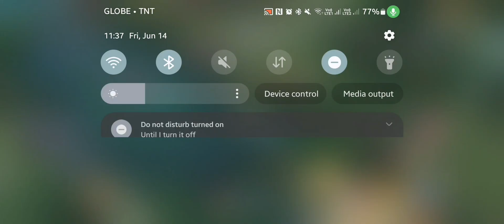Paano makabawi kapag nabaog ka as marksman?